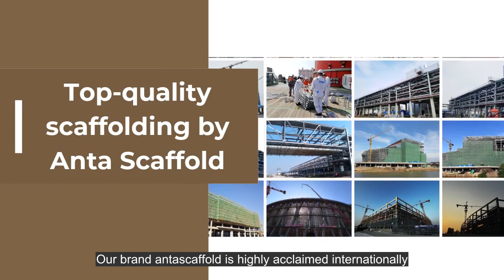hot Electrical surgical pencil cable factory tricks for 2024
In this video, I'll show you hot Electrical surgical pencil cable  factory tricks for 2024. It's essential for every to understand how to hot Electrical surgical pencil cable  factory tricks for 2024.

View more:

5 guaranteed ways to make LED Channel Letters easier for you